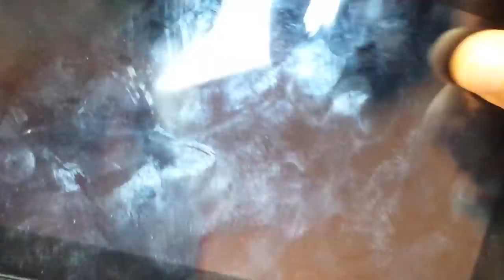Планшет Lenovo Tablet PC IdeaTab A3000-H не заряжается ставим перемычки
Процессор/чипсет: MediaTek MT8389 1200 МГц
Количество ядер: 4
Оперативная память: 1 Гб DDR2
Встроенная память: 4 Гб